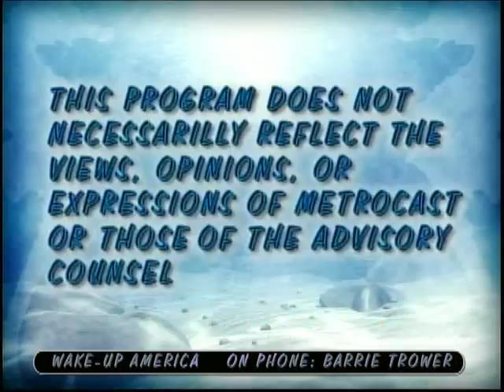Wake up America with guest Barrie Trower part1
British microwave Scientist Barrie Trower as a guest via phone
11/18/13
Wheel of Freedom show /Wake up America
Phil and Wally